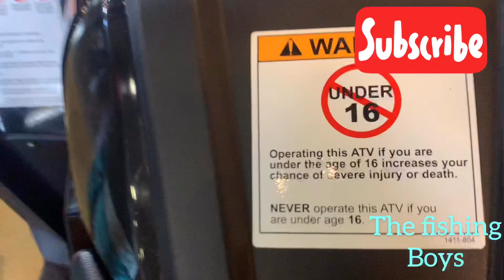Jumping off a 35 FOOT BRIDGE!! ( GONE WRONG)